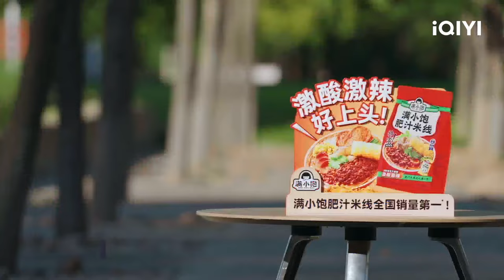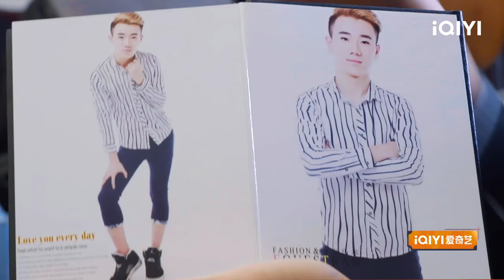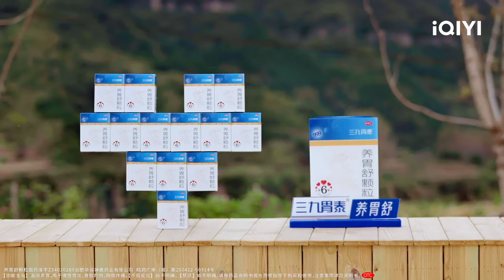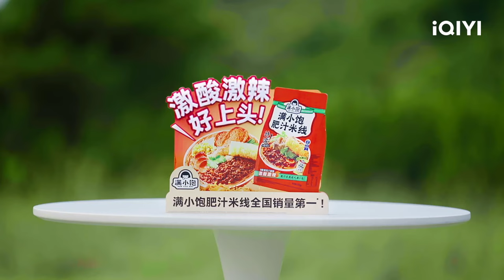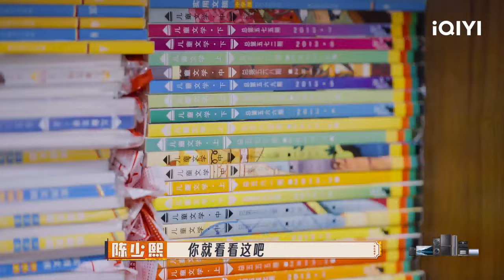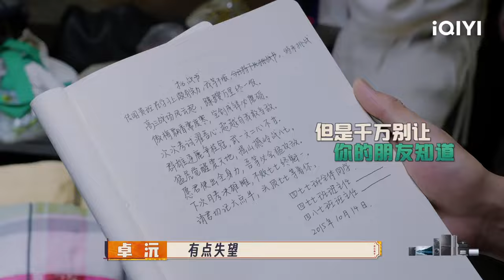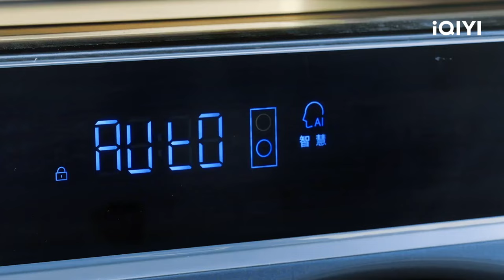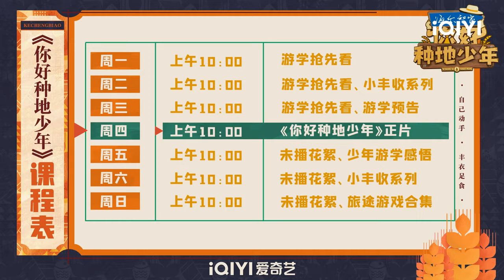EP7 陆虎赠送歌曲终身演唱权 赵一博变复活道具 | 你好种地少年 FULL | ZHONG DI SHAO NIAN | iQIYI精选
🌾《你好种地少年》全集于iQIYI精选上线！登录iQIYI国际版或下载iQIYI国际版APP，还有更多独家资源等着你：

种地团继《种地吧》之后首次合体，兄弟十人将前往各自的家乡进行一次自驾游学之旅。出游之时，恰逢秋收时节，他们将一路游一路学,一路劳作，一路收获，在旅途中结识新农人、体验新生活、感受新乡村，以十个勤天的视角全面认识中国农业的现状。